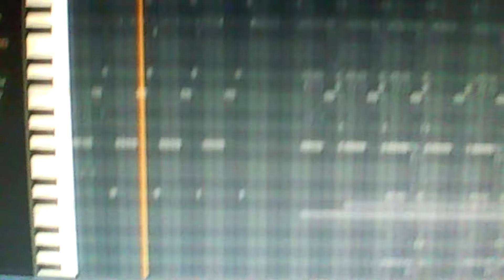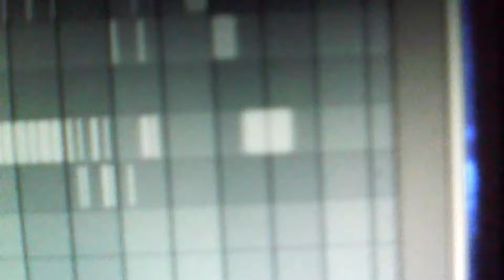Bad guy remix OP style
what kind of song u want me to remix next. tell me pls and I will do it